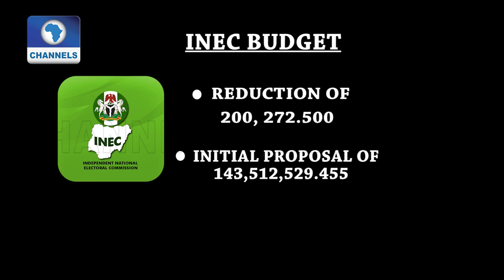NASS Cuts INEC Budget, Asks FG To Source For Election Funding Else Where |The Gavel